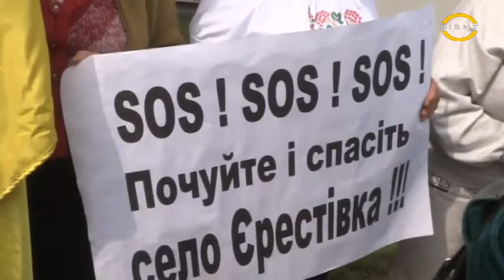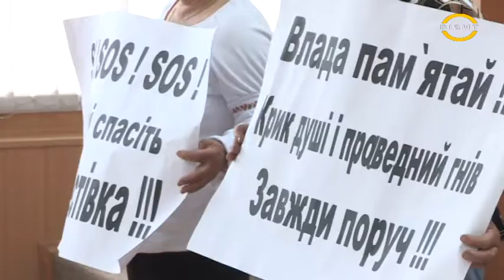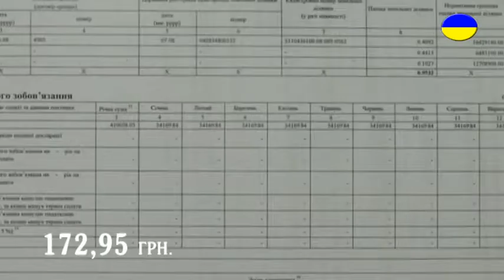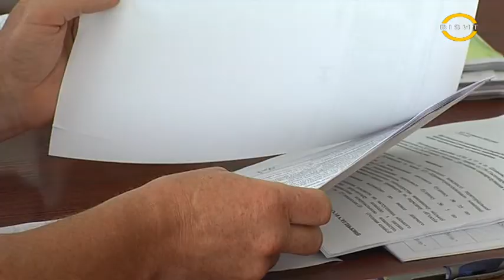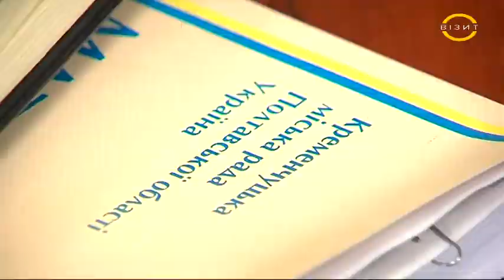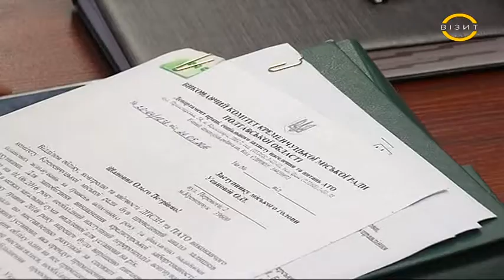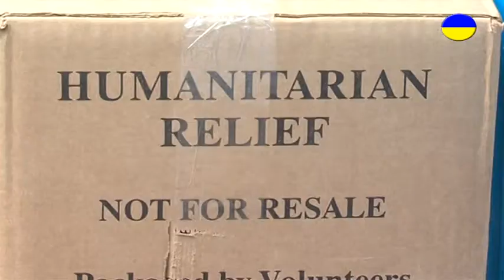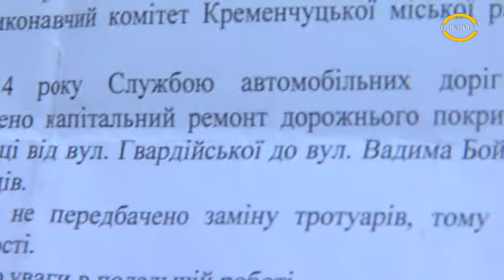Наш час 25.05.2016 р.